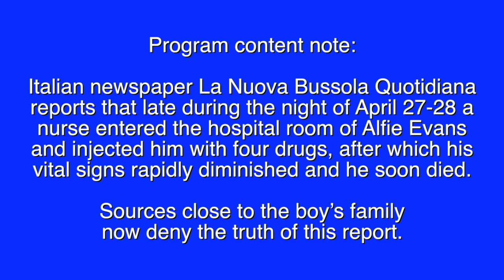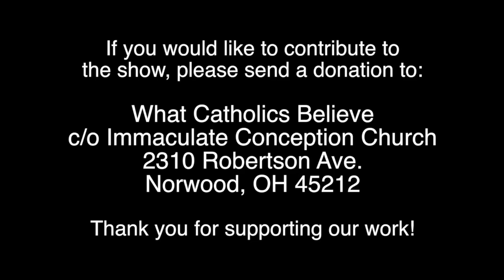The Death of Alfie Evans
Father Jenkins discusses events regarding Alfie Evans since the last show, including some details that are still in dispute. In relation to this sad event, the event of Terri Schiavo is recalled and how certain Thuc line clergy supported her murder. Also, the situation of the Thuc clergy and the schismatic "Orthodox" are compared in regards to whether the Catholic Church should accept their orders. Also included are questions on welfare and Just War Theory.

This program was recorded 2 May 2018.